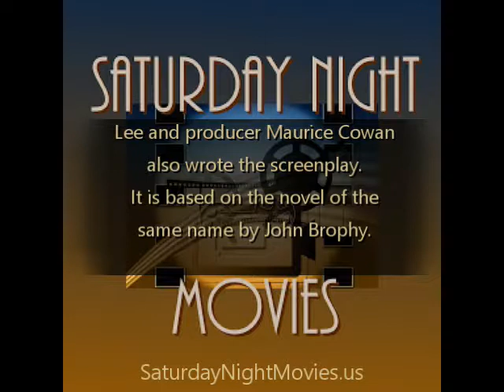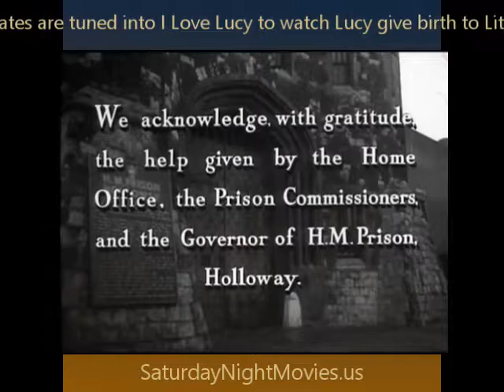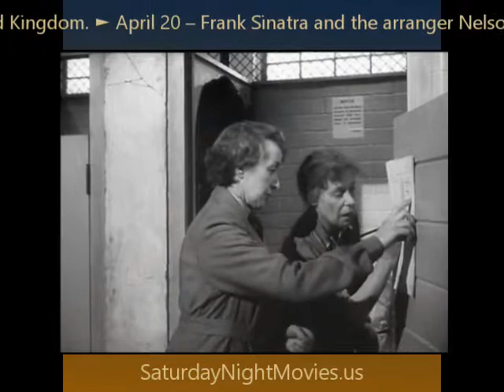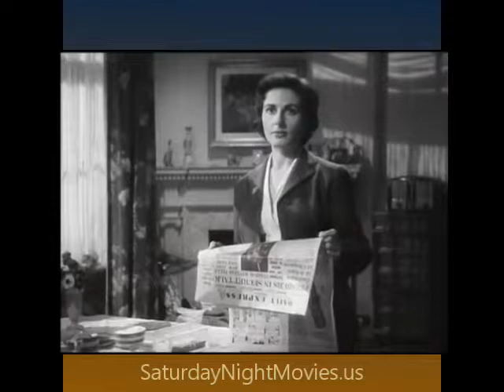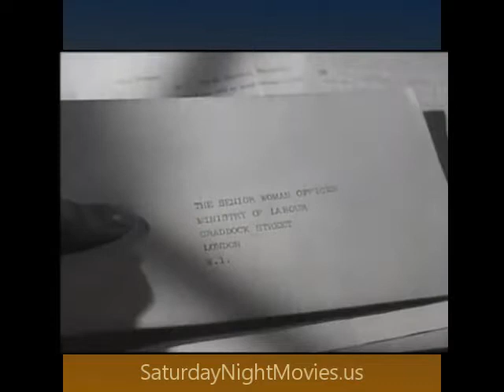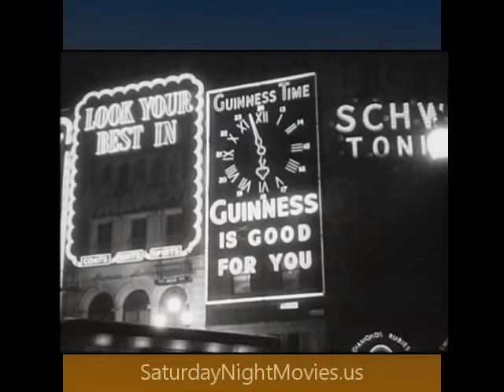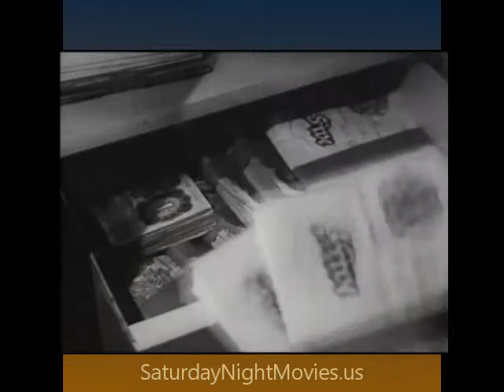Turn the Key Softly 1953 black and white full length movie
🔴 Buy classic movies
Columbia Pictures Film Noir Classics I
Columbia Pictures Film Noir Classics II
Columbia Pictures Film Noir Classics III
Columbia Pictures Film Noir Classics IV

Phone Call from a Stranger is a 1952 American drama film directed by Jean Negulesco, who was nominated for the Golden Lion at the Venice Film Festival. The screenplay by Nunnally Johnson and I.A.R. Wylie, which received the award for Best Scenario at the same festival, centers on the survivor of an aircraft crash who contacts the relatives of three of the victims he came to know on board the flight. The story features via flashbacks that accentuate the character's past lives.

Plot

After his wife Jane (Helen Westcott) admits to an extramarital affair, Iowa attorney David Trask (Gary Merrill) abandons her and their daughters and heads for Los Angeles. His flight is delayed, and while waiting in the airport restaurant he meets a few of his fellow passengers. Troubled, alcoholic Dr. Robert Fortness (Michael Rennie), haunted by his responsibility for a car accident in which a colleague, Dr. Tim Brooks (Hugh Beaumont) was killed, is returning home to his wife Claire (Beatrice Straight) and teenage son Jerry (Ted Donaldson), and plans to tell the district attorney the truth about the accident.

Aspiring actress Binky Gay (Shelley Winters) is hoping to free her husband Mike Carr (Craig Stevens) from the clutches of his domineering mother, former vaudevillian Sally Carr (Evelyn Varden), who looks down on Binky. Overly loud traveling salesman Eddie Hoke (Keenan Wynn) shares a photograph of his young, attractive wife Marie (Bette Davis) wearing a swimsuit. When a storm forces the aircraft to land en route, they continue to share their life stories during the unexpected four-hour layover. They exchange home phone numbers with the idea that they may one day have a reunion.

Upon resuming their journey, the aircraft crashes and Trask is one of a handful of survivors; most of the passengers and crew are killed, including Trask's three acquaintances. Trask contacts their families by phone and invites himself to their homes. Despite Claire's objections, Trask tells Jerry the truth about his father's past, but assures him that his father was a good man determined to right the wrong he had committed. Hoping to change Sally's opinion of her late daughter-in-law, he tells her Binky had been cast as Mary Martin's replacement in South Pacific on Broadway and had recommended Sally for a role.

Trask's final visit is to Marie, who he discovers is not the beautiful girl of Eddie's photograph, but an invalid paralyzed from the waist down. Marie reveals that early in her marriage she had left Eddie, whom she found to be vulgar and tiresome, for another man, Marty Nelson (Warren Stevens), who deserted her after she hit her head on a dock while she was swimming. While in the hospital, she was confined to an iron lung and feeling hopeless about her future when Eddie arrived to take her home. Marie tells Trask that despite his often obnoxious behavior, Eddie was the most decent man she had ever known, and had taught her the true meaning of love.

Marie's story teaches Trask a lesson about marital infidelity and forgiveness, and he calls Jane to tell her he's returning home.

Cast

    Gary Merrill as David Trask
    Shelley Winters as Binky Gay
    Michael Rennie as Dr. Robert Fortness
    Keenan Wynn as Eddie Hoke
    Evelyn Varden as Sally Carr
    Warren Stevens as Marty Nelson
    Beatrice Straight as Claire Fortness
    Ted Donaldson as Jerry Fortness
    Craig Stevens as Mike Carr
    Bette Davis as Marie Hoke
    Helen Westcott as Jane Trask
    Hugh Beaumont (uncredited) as Dr. Tim Brooks
    Davis Roberts (uncredited) as Henry, employee at Carr nightclub